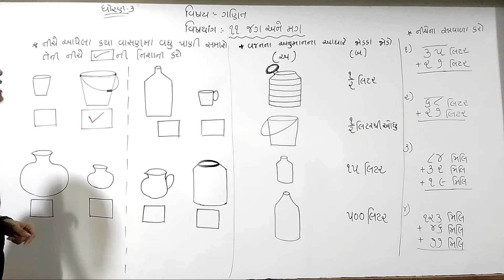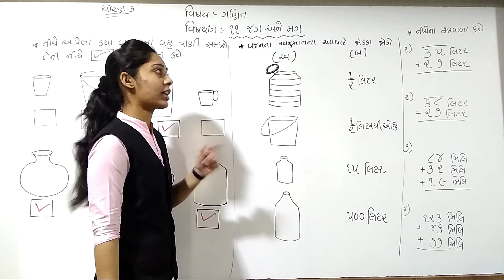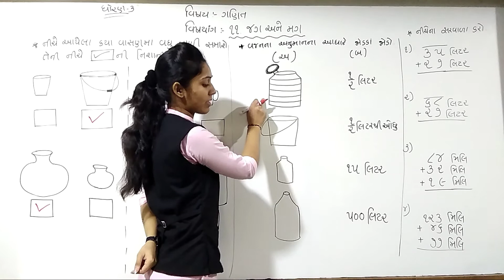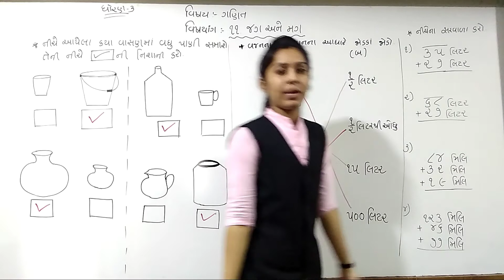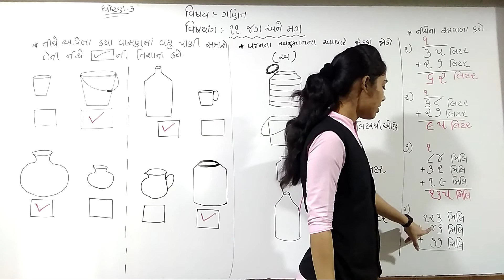ધોરણ:૩ || વિષય-ગણિત || પ્રકરણ-૧૧.જગ અને મગ. || હરિકૃષ્ણ ઇન્ટરનેશનલ સ્કૂલ